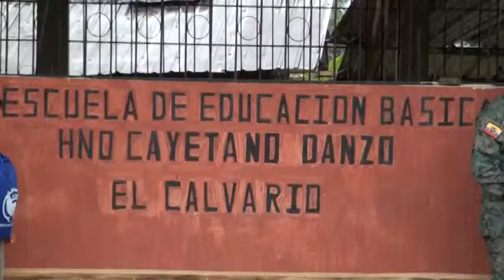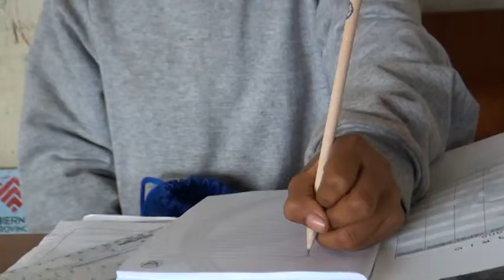FAE ENTREGA-ALLY TV NAPO